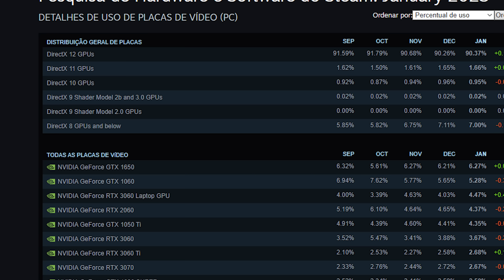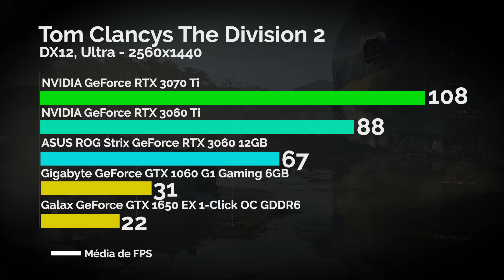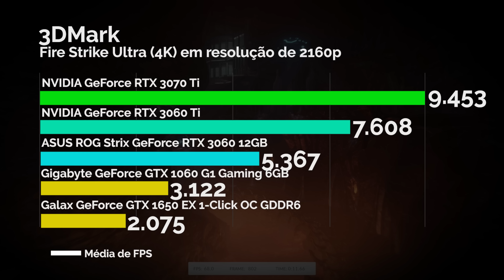Saindo da GeForce GTX 1650/1060 para a série RTX 30: quanto muda com esse upgrade?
A pandemia e o aumento de custo de eletrônicos fez muita gente dar uma esticadinha no uso de suas placas de vídeo, algo que fica bem evidente no Steam Survey. Segundo dados da Steam de dezembro de 2022, as duas placas de vídeo mais comuns são a GeForce GTX 1650, placa de entrada de 2019, seguida da GTX 1060, uma placa excelente e que até tem mais performance, mas que já está indo para 7 anos de seu lançamento.

E as coisas estão apertando para essa galera. Elden Ring, por exemplo, lista ela como  placa mínima para jogar. E games como Dead Space Remake já está pedindo uma GTX 1070 como placa de vídeo minima para encarar o jogo.

Como upgrade saindo do indicado e indo para o emergencial, o artigo de hoje mostra a diferença prática de sair das duas placas mais populares GeForce para os atuais modelos do line-up RTX 30, o mais indicado para o balanço entre custo e benefício. Quanto será que dá pra melhorar a jogatina?

Placas testadas:

- Gigabyte GeForce GTX 1060 6GB Gaming OC
- Gigabyte GeForce RTX 3060 Gaming OC
- Gigabyte Vision GeForce RTX 3060 Ti
- Gigabyte GeForce RTX 3070 Ti Gaming OC

Configuração completa do sistema de testes:

- Kit de memórias Kingston FURY Renegade DDR5 128GB CL40 5600MHz (4x32GB)
- Memória Kingston Fury Renegade, RGB, 32GB (4x8GB), 3200MHz, DDR4, CL16, Preto - KF432C16RBAK4/32

❯ Teclado Razer BlackWidow V3 mini